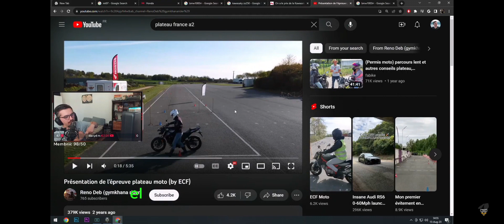CristiGhici traseu *moto* Franța (e mai greu in Romania) romania românia *i-a cazut motorul* rip